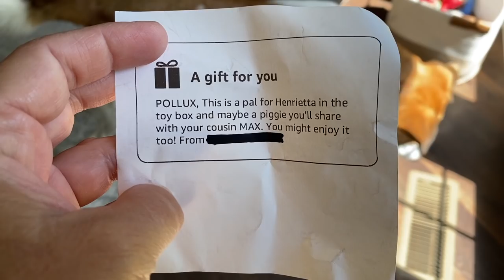POLLUX REACTS TO THIS HILAROUS GRUNTING PIG DOG TOY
Pollux is so intrigued with his new toy...he's never had anything like it!  See his reaction to this hilarious grunting pig dog toy 🐽

GRUNTING POLKA DOT PIG (medium)
GRUNTING POLKA DOT PIG (large)
HENRIETTA THE SQUAWKY CHICKEN
RUNKA TOY STORAGE BASKETS

🐶 MAXXIE & POLLUX'S FAVORITE THINGS
⚬ STRIPED DOG TSHIRTS (4 SHIRT SET)